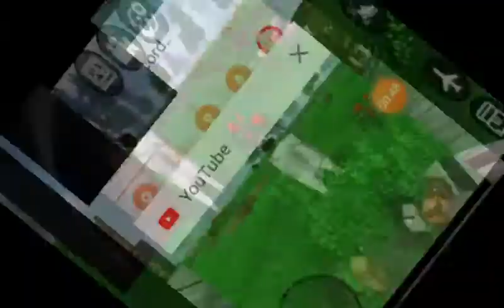cool tricks for Bulls and cow with whistle 😅😅😅in mini block craft